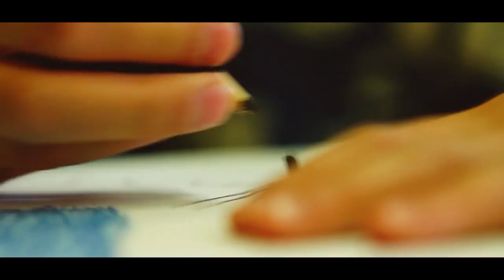Művészváros / TV Szentendre / 2024.09.13.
Kapi Gábor nótaénekessel, a következő fellépéseiről beszélgettünk.
Vendégünk volt Tímár Sára, aki a Nyitott Templomok Hétvégéje összművészeti, szakrális fesztiválon lépett fel.